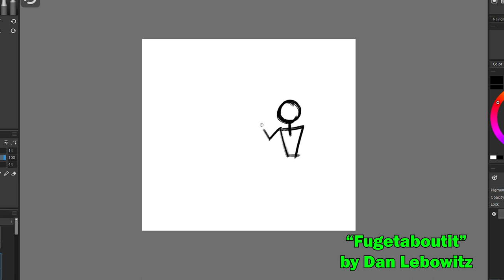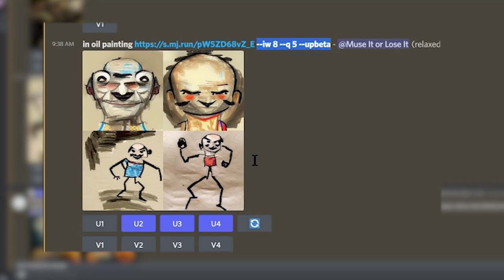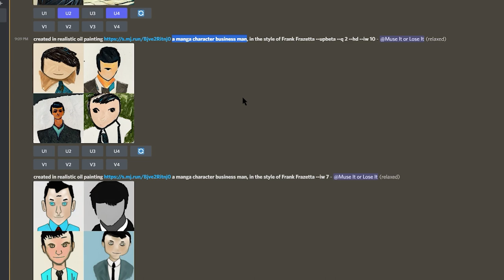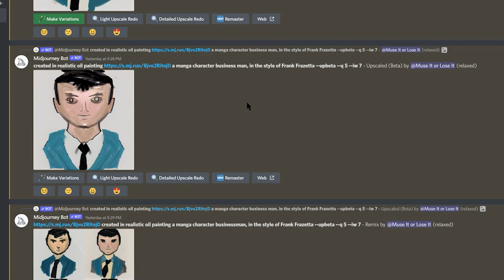Your Stick Figures Converted to Manga Style Drawings! | For Webtoons, Comics, and MORE!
If you don't know how to draw but you have this awesome idea for a comic book that you'd like for everyone to read, have you tried using stick figure drawings with Midjourney to convert it into Manga-style? Yes! It's possible with the tools Midjourney has currently such as the Remix tool and the Image Weights tool.

In today's video, I will walk you through the process of converting your stick figure drawings into a professional-looking Manga or comic book style drawing so you can manipulate to your heart's desire for either Webtoons, comic books, storyboards, etc!

Let me know what you think. Was it helpful or just forgettable?

This helps me get this channel out to more people; more creatives that need a little spark of inspiration.

Link to Midjourney! Start creating!

What have you created with Midjourney and the new modes? I'd like to see your AI Art. Remember, if you're stuck in some sort of writer's block, artist's block, or any block, maybe Midjourney can do the trick to get you out of it as it did for me.